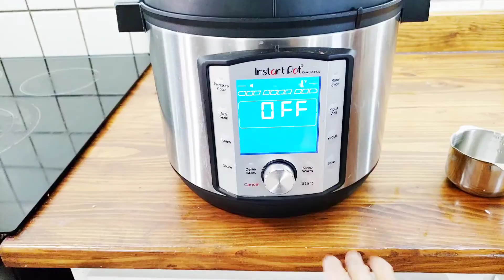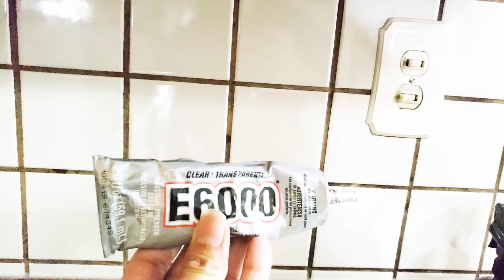LARGE Family Homesteading DAY || CLIPPING QUAIL WINGS || Can A Dog Be Trained To Not Kill? YES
My Quail Escape and I figured out they can fly! Thankfully after the quail escaped my dog came to the rescue and saved my Quail. Dogs can learn to not kill birds.

We are a large family, I am a stay at home mom with 8 children at home, married to my wonderful husband and we live on a homestead which means we keep really busy between animals and homeschool. I love being able to serve my family and teach them in a Christ centered home.